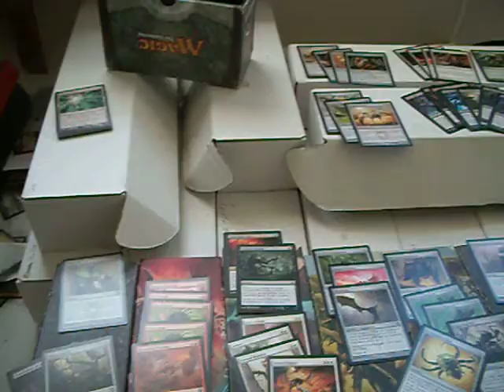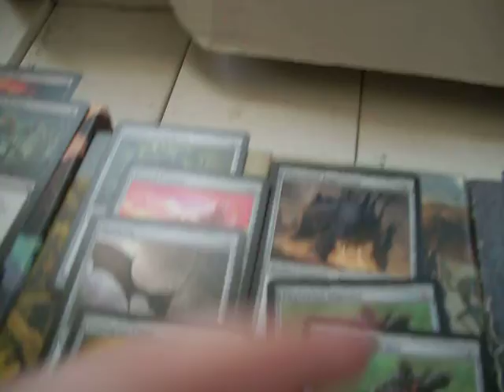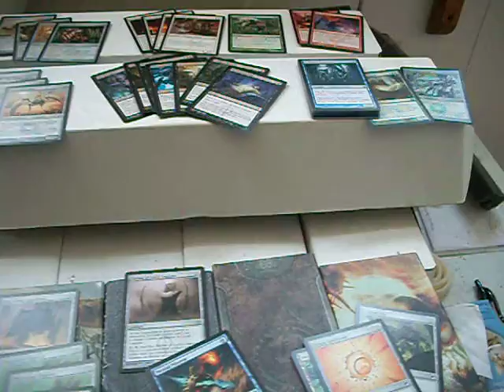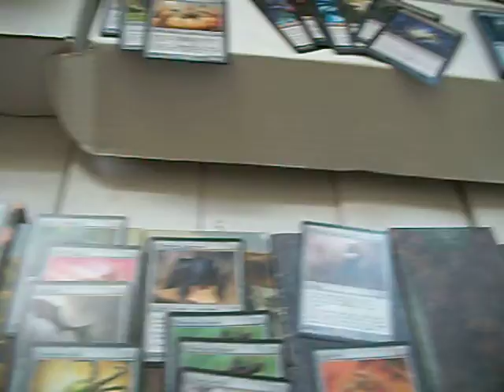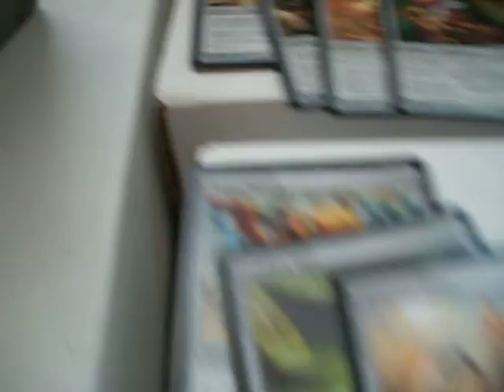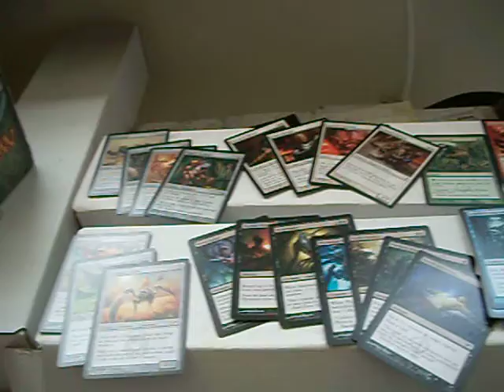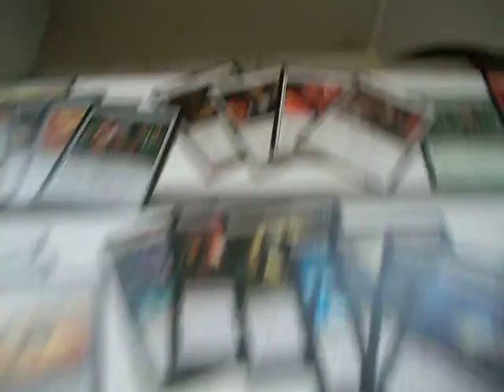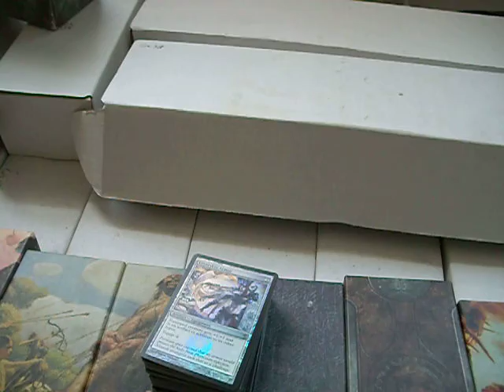Magic Organization Day 195 - 17 September 2011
Scars block draft from Friday night. Not exactly my best showings. Maybe this is more useful for just that reason?